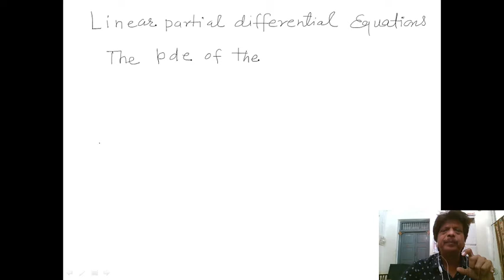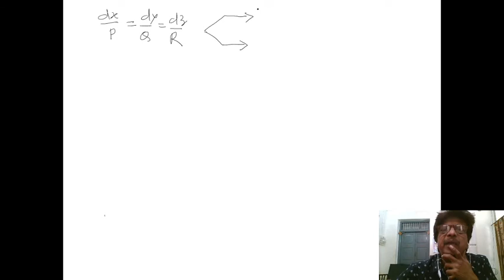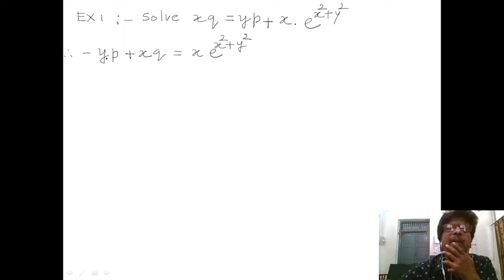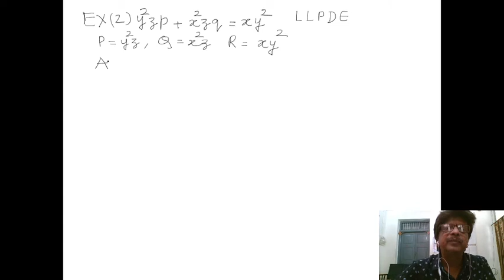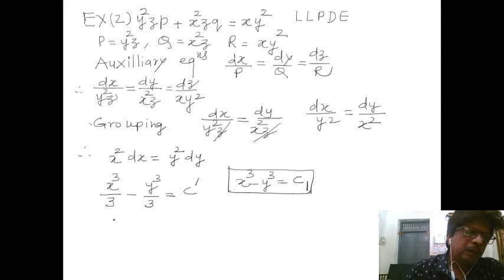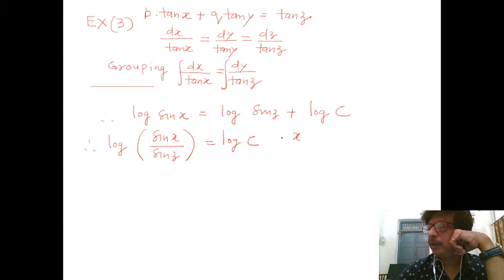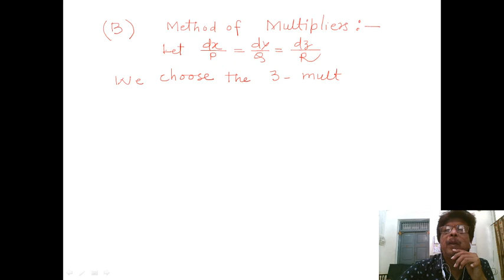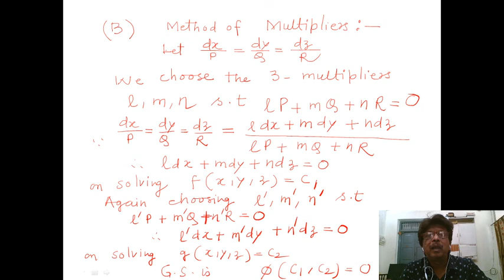LINEAR PARTIAL DIFFERENTIAL EQUATIONS. LECTURE (I).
METHOD OF SOLVING THE LINEAR PARTIAL DIFFERENTIAL EQUATIONS IS DISCUSSED HERE. FOR BETTER UNDERSTANDING SOME EXAMPLES ARE SOLVED.